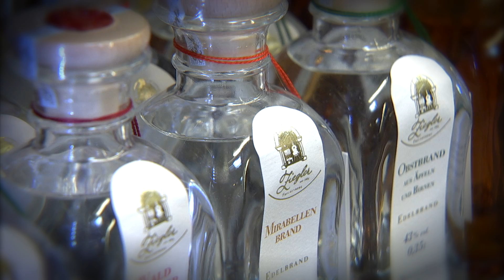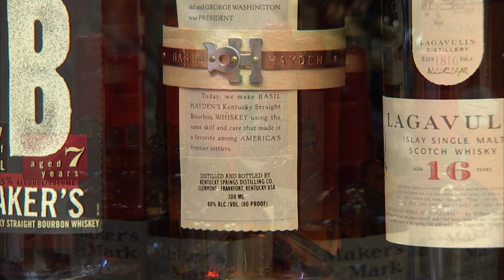EDEKA Kulinarikwelten Stengel in Fürth - SPIRITUOSEN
Kurze Einblicke in die Spirituosenabteilung der EDEKA Kulinarikwelten Stengel in Fürth. Präsentiert von TV-Moderatorin Jenny Withelm. Das EDEKA E-Center Kulinarikwelten Stengel in Fürth bietet über 40.000 Artikel, Imbiss und Mittagstisch in der Speisekammer Zeitmahl, unzählige Spezialitäten und interessante Veranstaltungsangebote im Markt sowie in der Lounge in der Waldstraße 101 a.
Unsere Einkaufserlebniswelt, im Süden von Fürth nahe der Nürnberger Stadtgrenze gelegen, ist von Montag bis Samstag von 07.00 Uhr bis 20.00 Uhr für Sie geöffnet.